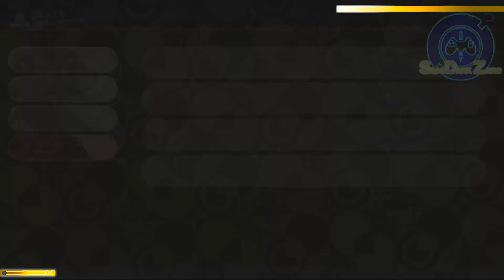Honkai: Star Rail - Cosmodisea - (Tirando Dados)[P-7]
- Cosmodisea -
Día 7

Disculpen la tardanza del video, e, estado un poquito Atareado... :b

Recuerden que si quieren que siga subiendo este juego.

= Recuerden =
¡Meta del canal!
Llegar a los 1000 ;D

= X = Notifica cuando subo un video para el YouTube ;)